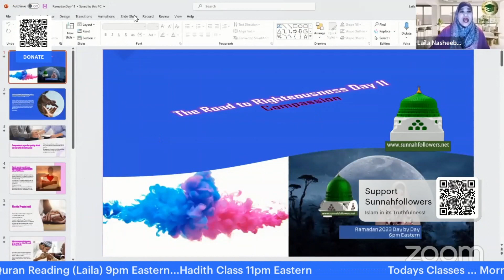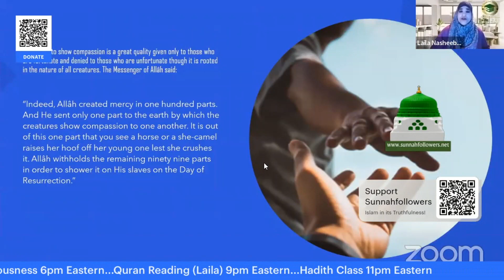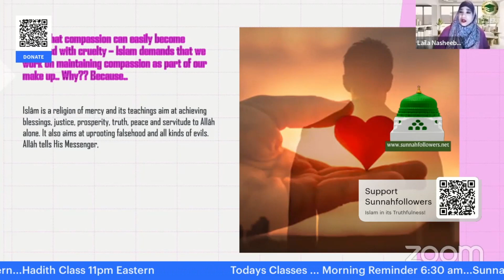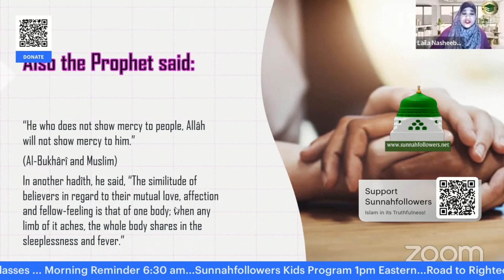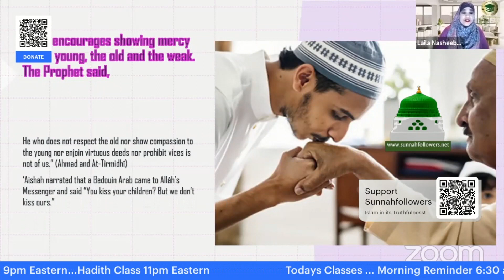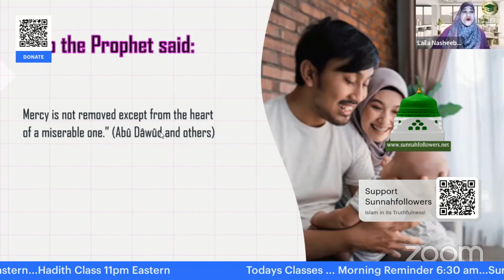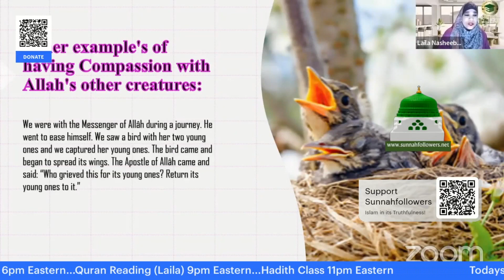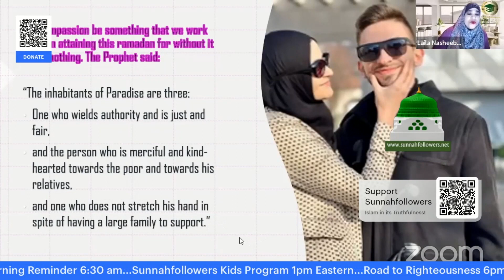Ramadan 2023 Day 11